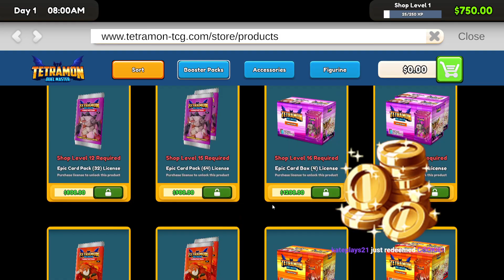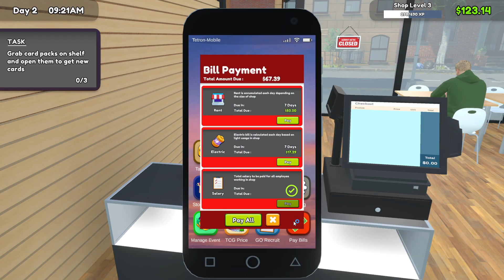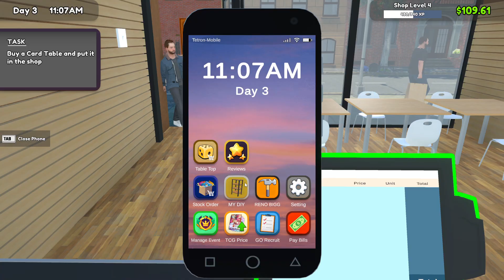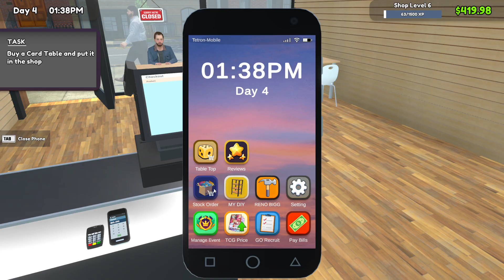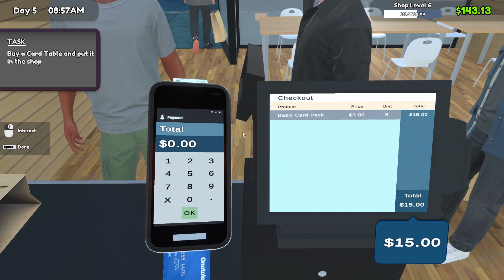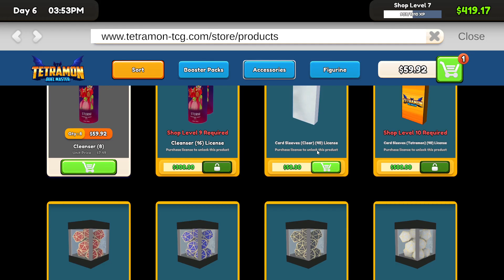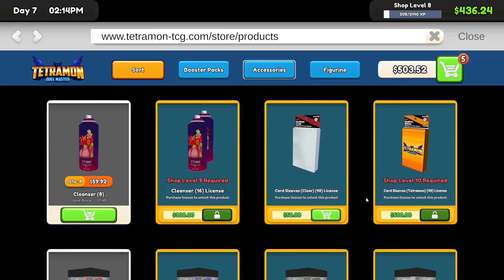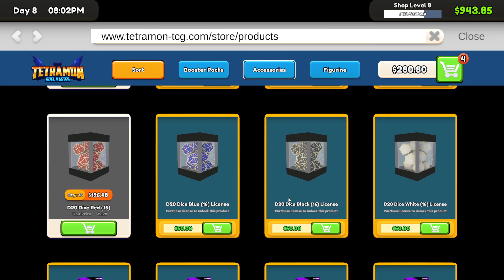(18+) WELCOME TO OUR SHOP! FOLLOWER GOAL (2167/3000) SUB GOAL (31/50)